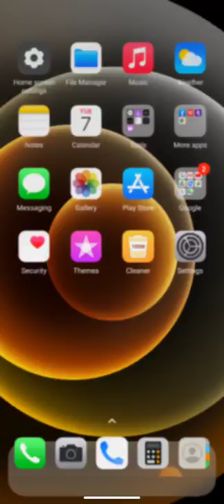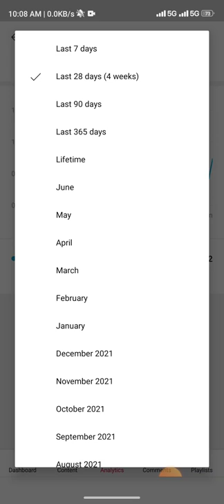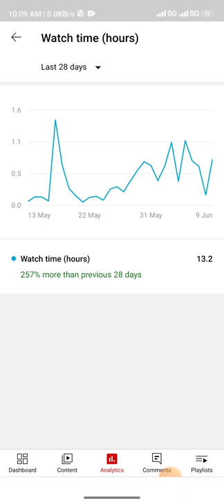why decrease watch, subscribe & like on YouTube.